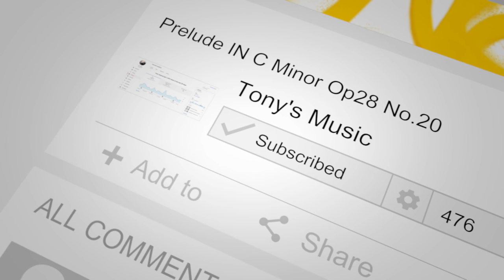Tony Smith - Prelude In C Minor[Classical]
This is a Classical tune by Frederick Chopin.